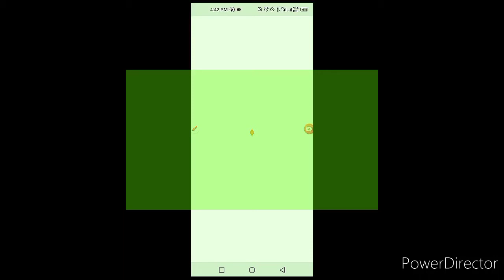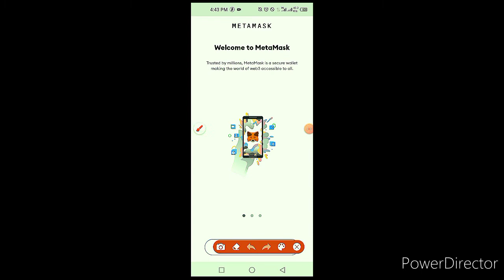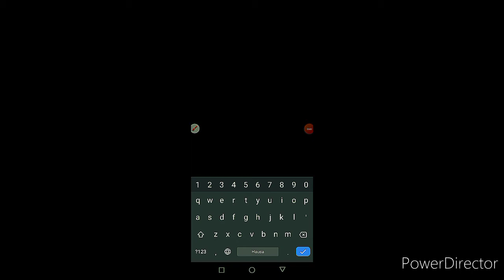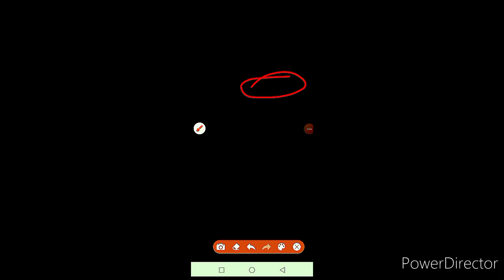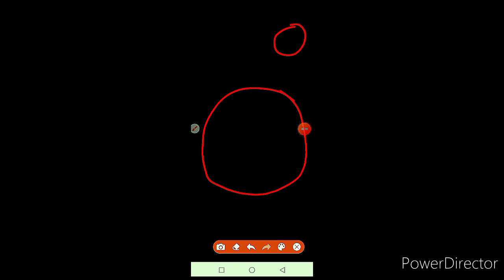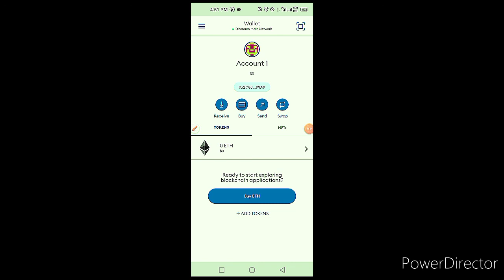Yadda ake bude metamask wallet cikin sauki.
subcrabe an share pls